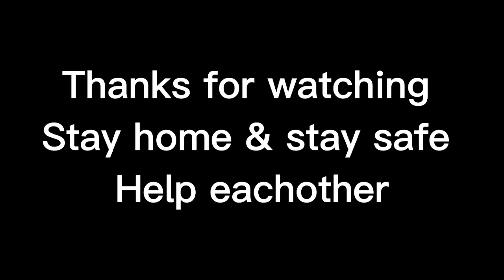Happy Asar | Farming Season - Vlog 2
This is my second vlog hope you will like it 🥰
Edit : Sagar Pariyar

Produced And Mixed By - Puskar Khatri
Studio : Reyaaj Studios

Love Music
Respect Artist